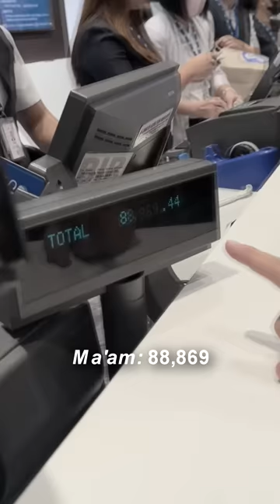ANG PAGHIHIGANTI KO KAY MAMA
Official links for the shirts (SERGE Apparel): ⬇⬇⬇
"Tiktok Shop"